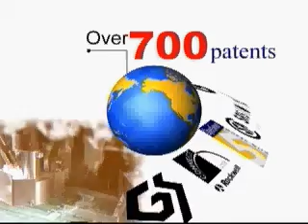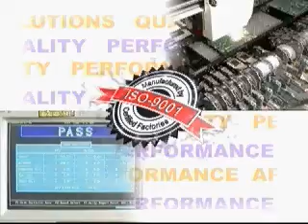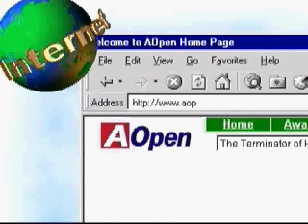AOpen.avi promo vid 1999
aopen.avi promo video from an old driver disc